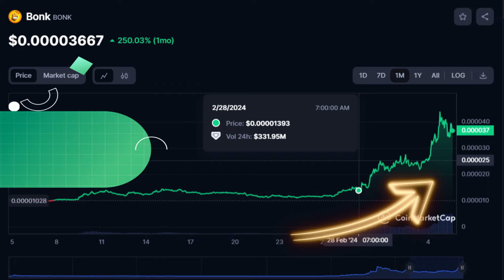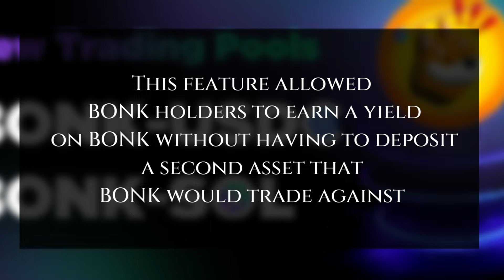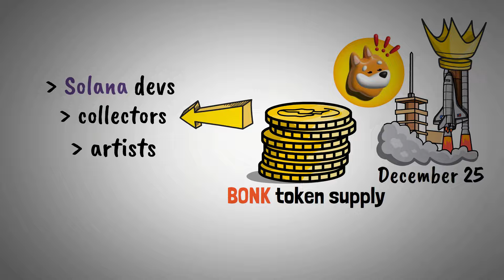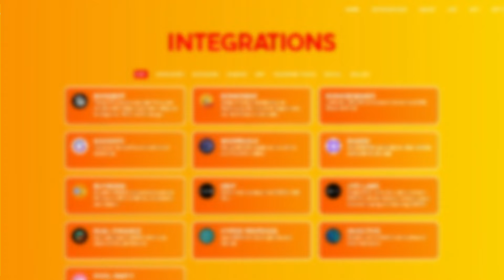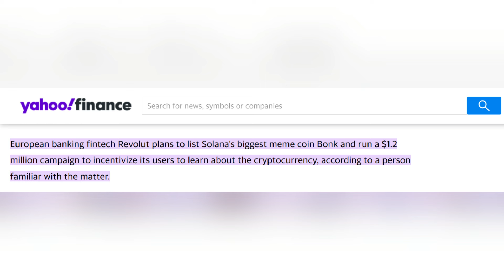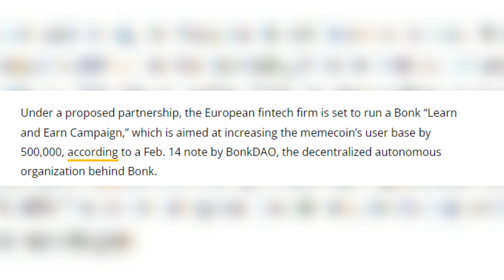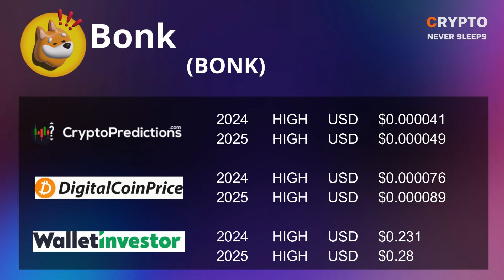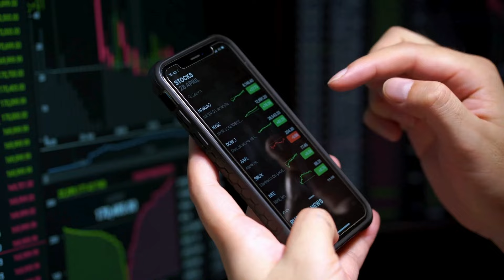WHAT IS BONK? How is BONK different to other DOG MEME COINS? BONK NEWS & BONK PRICE PREDICTION 2024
00:00 Introduction
00:58 What’s Driving The BONK price?
03:18 What is BONK?
06:28 BONK NEWS
07:52 BONK Price Prediction

As BONK became one of the most talked about tokens in late 2023. I thought it might be about time to dive a bit deeper into Memecoins.
So what’s driving its phenomenal growth – and how is BONK different to other dog-based meme tokens?

Bonk, a digital currency inspired by dogs and built on the Solana network. At the time of shooting BONK has risen by almost 200% 190% to be precise  in the last seven days reaching a new all-time high of $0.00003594 on Mar 04, 2024 .

This surge has propelled Bonk’s total market value above $2.2 billion, making it the 49th-largest cryptocurrency globally and the 4th-largest among meme coins.

What’s Driving The BONK price?
BONK’s price momentum began surging in October 2023, after the introduction of single-sided staking BONK pools. This feature allowed BONK holders to earn a yield on BONK without having to deposit a second asset that BONK would trade against.

At that time users, transaction fees, and the number of BONK transactions surged. Other factors in BONK’s price momentum have been the announcement on December 14th, that blue-chip publicly listed exchange Coinbase would be listing the token.

Other meme coins that have a longer history and similar large market caps, like PEPE, have been ignored by Coinbase, but with BONK the ‘Coinbase Effect’ is clearly evident. The listing has boosted the mainstream legitimacy of the BONK token and introduced it to Coinbase’s large user base. In addition, BONK perpetual swap derivatives can be traded on the popular trading platform, Bitmex, with up to 10x leverage.

What is BONK?

Like PEPE and DOGE, BONK is a meme coin inspired by internet memes, jokes, and satire. Meme coins are not designed with a specific use case in mind, but rather as a way to express humor, creativity, and social commentary through cryptocurrency. While BONK is similar to DOGE and SHIB in that it features a cute dog as its mascot and logo, it differs from them in several ways.